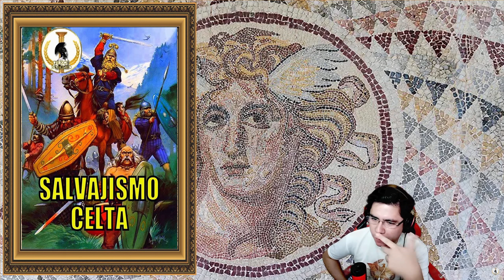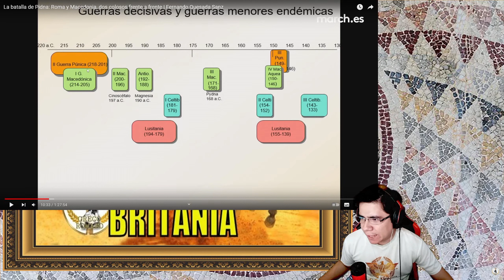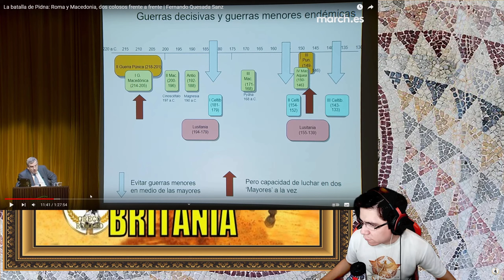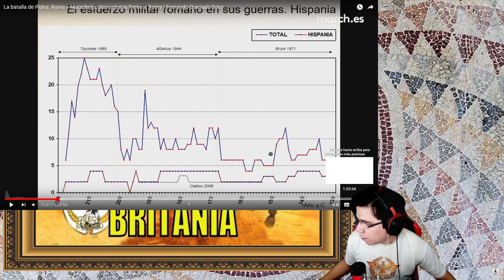BARBAROS: LOS CELTAS, en la Geografía de Estrabon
Los Celtas, un pueblo bárbaro considerado por griegos y romanos como un pueblo cruel, saqueador y sacrílego, acompañame aquí a analizar la visión del geógrafo griego estrabon de estas tribus.

👌APOYA EL CANAL COMPRANDO DIRECTAMENTE A CA:
Total War: WARHAMMER III

🔵 Mi Pc.
intel Core i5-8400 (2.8 GHz a 4.0 GHz turbo).
ASUS ROG STRIX GeForce RTX 2070 de 8 GB GDDR6.
2 RAM DDR4 de 8 GB c/u 2666 Mhz PC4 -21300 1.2V crucial Ballistix Sport LT Gray, Dimm.